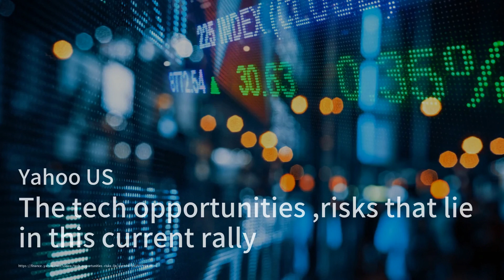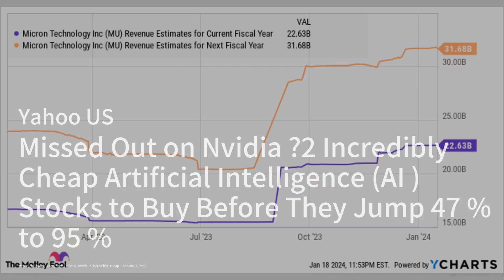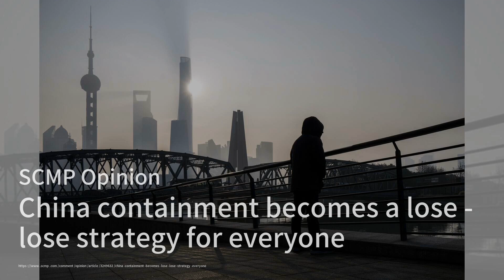韩国大力投资成为全球芯片领导者；Netflix，逐渐上升；德州仪器，金佰利下跌，2024年1月24日，星期三；当前的市场上存在着技术机遇和风险：晶片簡報20240125